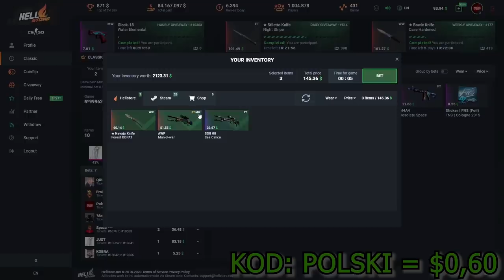EMERITOS BANDITOS GRA PIERWSZY MECZ w NOWEJ LIDZE 😲 IZAK w GAZIE 🔥 WRACA PAGO i PEVOR💪🏼 - CSGO SHOTY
KOD "polski" = darmowe $0.60
-zarejestruj się przez ten link

EMERITOS BANDITOS:
-Izak(support)
-PashaBiceps(IGL & sniper)
-peVoR(FirePower)

ILLUMINAR:
-mouz
-Snax
- tudsoN
-phr
-Vegi